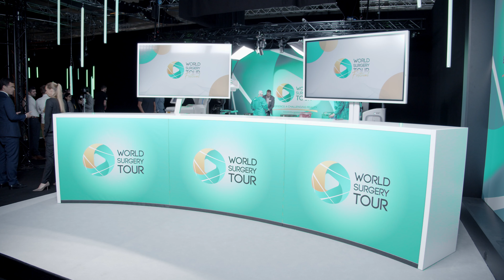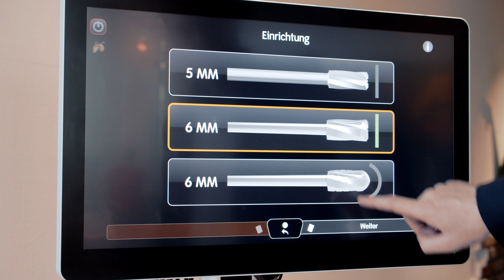World Surgery Tour Februar 2023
Impressionen von der diesjährigen World Surgery Tour.

Dieses Video ist ausschließlich medizinischen Fachkräften aus Deutschland zu allgemeinen Recherchezwecken und nicht fallspezifischen Recherche- und Ausbildungszwecken vorbehalten und ist auf keinen Fall für Personen gedacht, die nicht im medizinischen Bereich tätig sind. Keine Inhalte in diesem Video dürfen als medizinische Beratung ausgelegt werden. In allen Fällen sollte der Rat eines Arztes eingeholt werden. Weder dieses Video noch die darin enthaltenen Informationen stellen in irgendeiner Weise eine Behandlungsempfehlung für eine Krankheit in einem bestimmten Fall oder einen medizinischen Ratschlag dar. Mit dem Fortfahren auf dieser Seite und bestätige ich den Hinweis gelesen und akzeptiert zu haben.
*Trademark of Smith+Nephew.